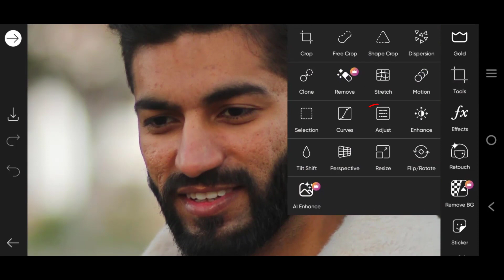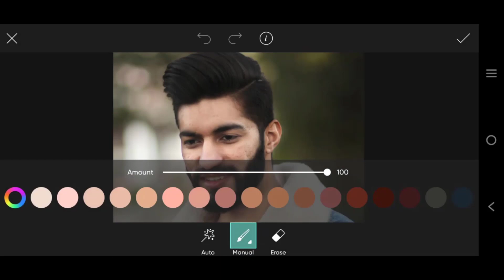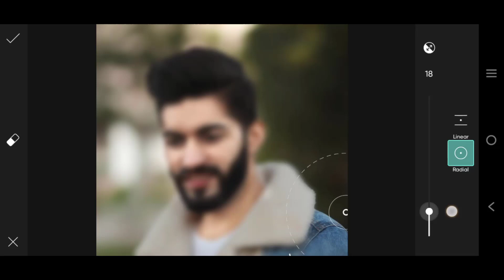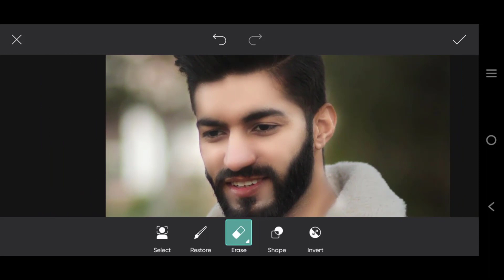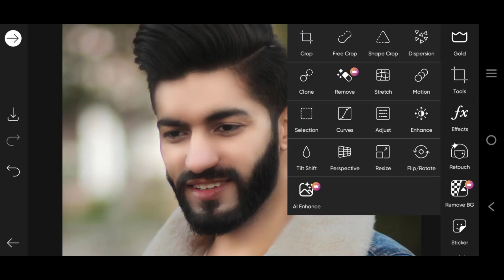Skin Tones and Face Smooth Editing Tutorial in Mobile Phone - Zaman Edit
Skin Tones and Face Smooth Editing Tutorial in Mobile Phone | Picsart Photo Editing

লাইটরোম প্রিমিয়াম কিভাবে ডাউনলোড করবেন তা ইউটিউবে বলতে পারছি না আমার চ্যানেল এর সেফটির জন্য, তো নিচের ভিডিওটি দেখে ডাউনলোড করে নিন ❤
How To Download Lightroom_👇👇\

Zaman Edit

Skin Tones and Skin Smooth
editing,photo editing app
picsart photo editing kaise kare
new photo editing,photo editing picsart
picsart skin smooth editing